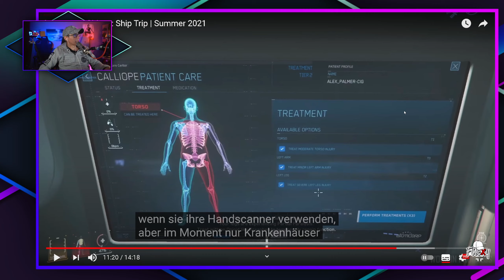Star Citizen News 03.09 | Shop Show | Inside Star Citizen | Deutsch